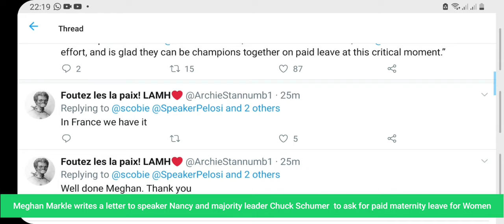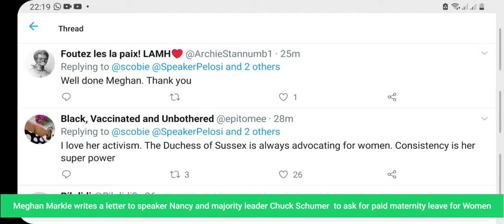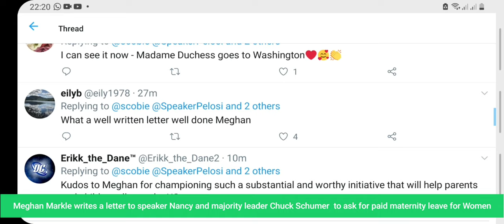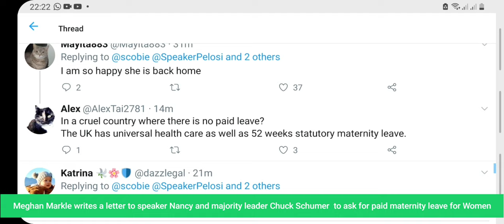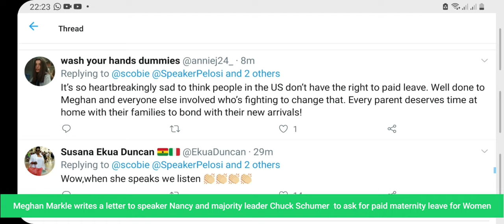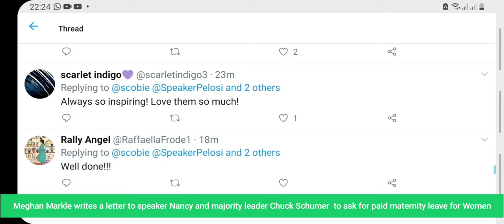Meghan markle writes a letter to speaker pelosi n majority Leader Chuck Schumer/paid maternity leave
Meghan Markle pens emotional letter go Nancy pelosi and chuck schumer

Meghan, The Duchess of Sussex believes its time for PaidLeaveForAll. In a powerful letter to Congress, she's standing up for millions of American families who need and deserve paid leave . Meghan Markel advocates for paid leave for all in powerful letter to Congress. No family should have to choose between earning a living and having the freedom to take care of their child

Meghan, the Duchess of Sussex makes a compelling case for paid leave in a letter to Congress. Meghan Markle urges congressional leaders to fight for paid leave. Congress, the families you represent need your strong leadership. with paid leave on the cusp of becoming a national reality I trust you will meet this moment